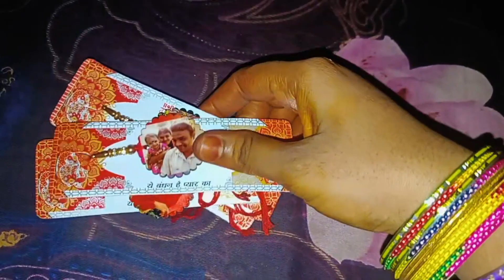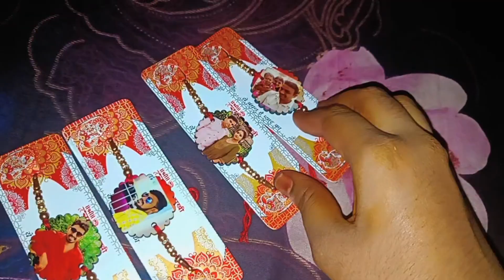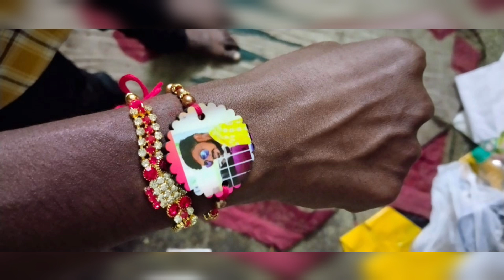మా ఇంటి రాఖి పండుగ ||చాలా సంవత్సరాలు తరువాత రాఖి పండుగ చేసుకున్నాను 🥰🥳